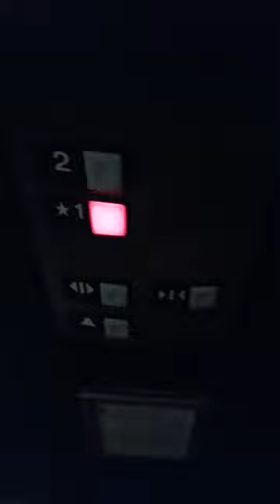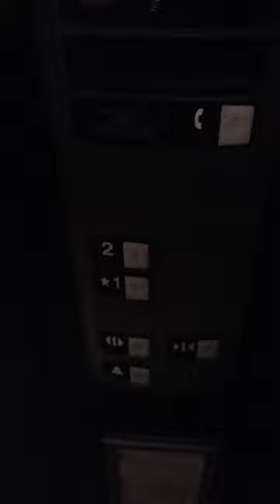Schindler HT Elevator at Hollywood Boulevard Dine In Movie Theater, Woodridge, IL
There's a similar one at Hollywood Palms in Naperville, except this one was installed in 2008.

Recorded on: June 23, 2019, when I went there to see Toy Story 4.